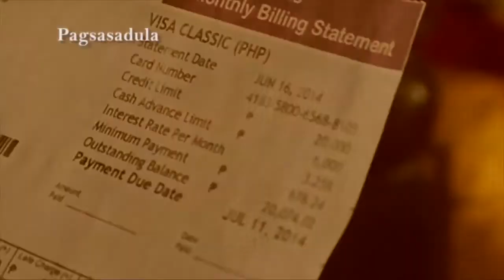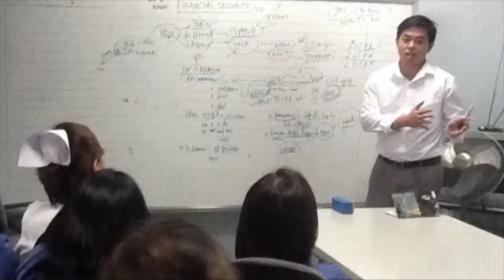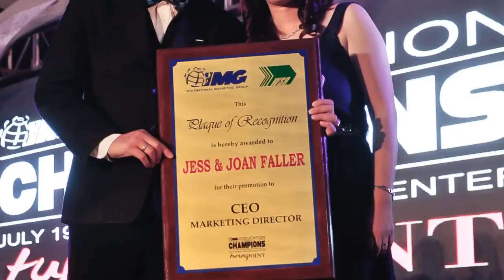IMG successful story - Jess Faller